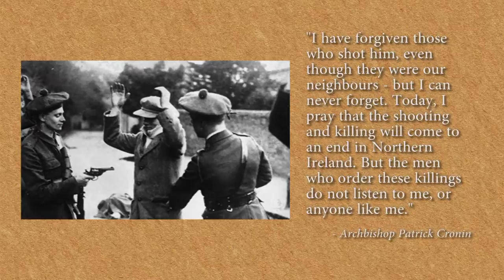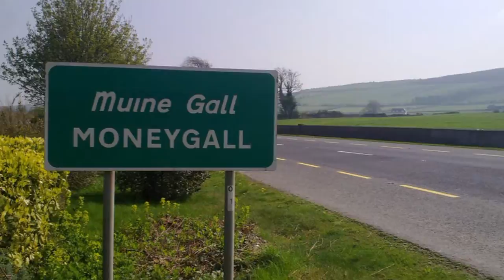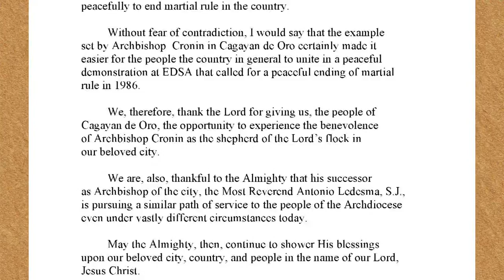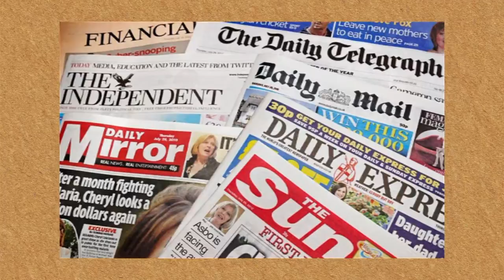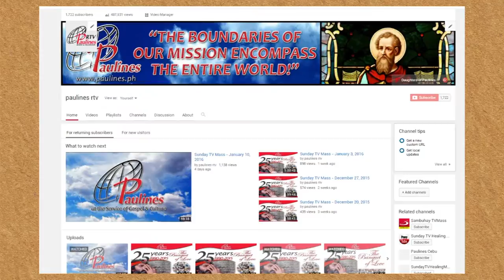Archbishop Patrick Cronin: A Man with a Heart of Flesh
Paulines RTV Davao Productions
Narrator: Brother Karl Gaspar CSsR

This video tells about the life of Archbishop Patrick Cronin, a Columban missionary, and some testimonies about his goodness and generosity and how he touched the lives of the people in the Philippines.

To read some testimonies, follow this link to our Misyon